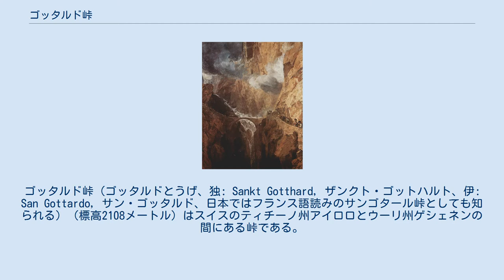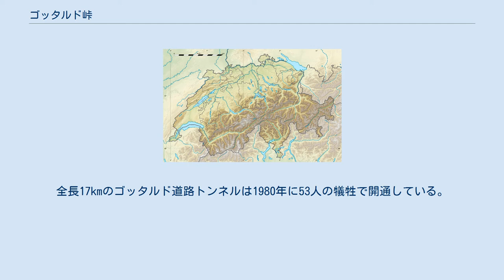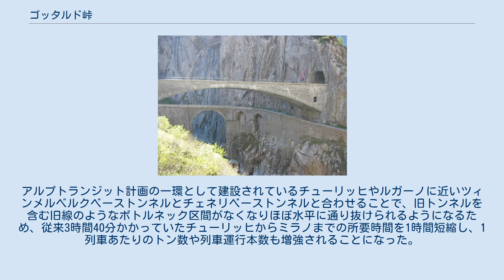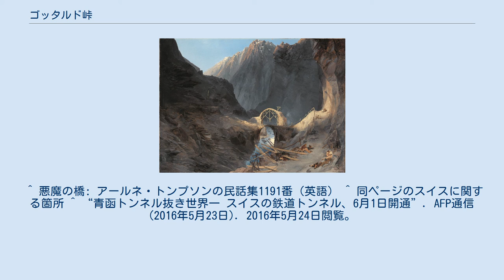ゴッタルド峠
ゴッタルド峠（ゴッタルドとうげ、独: Sankt Gotthard, ザンクト・ゴットハルト、伊: San Gottardo, サン・ゴッタルド、日本ではフランス語読みのサンゴタール峠としても知られる）（標高2108メートル）はスイスのティチーノ州アイロロとウーリ州ゲシェネンの間にある峠である。
スイスのドイツ語地域とイタリア語地域を結び、ミラノへ通じる道ともなっている。
 古代から峠の存在は知られてきたが、13世紀前半まで一般的に交通路として用いられることはなかった。
初夏には雪解けの水で溢れるシェレネン渓谷の急流を渡河し、アンデルマットまで狭く急峻な峠道を通り抜けなければならなく、遭難者も多発した。
峠の名前は1236年頃にはバイエルン公国の聖人ヒルデスハイムのゴッタルドから名づけられている。
 近隣の村の伝承によれば、ほぼ例年で峠を越えようとして溺れたりして遭難死した者は4月から5月に掛けてピークとなっていたようである。
そのような困難な環境での架橋のために悪魔の橋と呼ばれるようになった橋がこの地に存在している。
同じような環境で架けられて同じく悪魔の橋と呼ばれるようになった他の橋と並んで、アンティ・アールネによる民話集1191番に架橋の伝説が収録されている。
 この伝説の岩は今も存在しており、1977年にゴッタルド道路トンネルの建設のためにこの220トンの岩は30万スイスフランを投じて127メートル移動させられている。
 この架橋によりロイス川に沿って、北海へ注ぐライン川と、ティチーノ州からミラノの方へ流れて地中海に注ぐポー川の分水嶺を越えることができるようになった。
ただし1775年に馬車の通れる改良された道路が建設されるまで、徒歩と駄獣のみが通行できる道であった。
1799年にはフランス革命戦争に参加していたロシアのアレクサンドル・スヴォーロフ元帥がこの峠を通過している。
 1888年には177人の犠牲者を出した全長15kmのゴッタルド鉄道トンネルが開通し、峠道を置き換えている。
全長17kmのゴッタルド道路トンネルは1980年に53人の犠牲で開通している。
峠を通過する第2鉄道トンネルであるゴッタルドベーストンネルが2016年6月1日に開通した。
スイス政府は建設関連の死者を10人以下に抑えることを目標としていた。
ベーストンネルの全長は57km、総延長は155㎞で、完成した時点で青函トンネルを抜いて世界最長の鉄道トンネルとなった。
アルプトランジット計画の一環として建設されているチューリッヒやルガーノに近いツィンメルベルクベーストンネルとチェネリベーストンネルと合わせることで、旧トンネルを含む旧線のようなボトルネック区間がなくなりほぼ水平に通り抜けられるようになるため、従来3時間40分かかっていたチューリッヒからミラノまでの所要時間を1時間短縮し、1列車あたりのトン数や列車運行本数も増強されることになった。
 ^ 川口マーン惠美『世界一豊かなスイスとそっくりな国ニッポン』講談社、2016年、153頁。
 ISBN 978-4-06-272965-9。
 ^ 悪魔の橋: アールネ・トンプソンの民話集1191番（英語） ^ 同ページのスイスに関する箇所 ^ “青函トンネル抜き世界一 スイスの鉄道トンネル、6月1日開通”. AFP通信 (2016年5月23日). 2016年5月24日閲覧。
 ^ 荒川裕子『もっと知りたいターナー 生涯と作品』東京美術、2017年、23頁。
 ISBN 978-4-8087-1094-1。